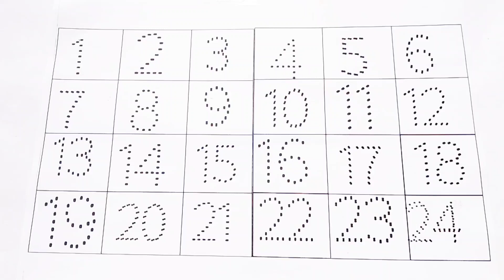Numbers Names 1 to 30, One two three four... thirty,1 2 3 4 5 6 7 8 9 10...30,Numbers Spellings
Your Query :

123
Rhyme
counting
1234
123 spelling
rhymes
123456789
2-100 counting
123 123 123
1-100
number
Number
Alphabets
alphabets
o n e
1 se 100 tak
123 counting numbers
how to learn counting for kids
123 spelling song
number song 1-50
learn numbers
counting objects 1-10
number song
learn colours name
learn colors
toddlers name
learn to count
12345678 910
nursery rhymes
learn to learn name
1234 counting kids
abcd
123
spelling
writing and reading
hand writing
alphabets writing
number writing